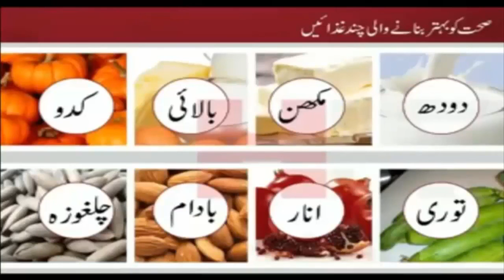صحت کو بہتربنانے والی چند غذائیں